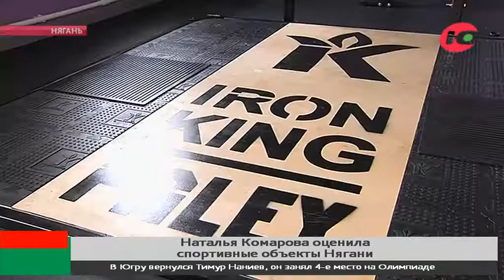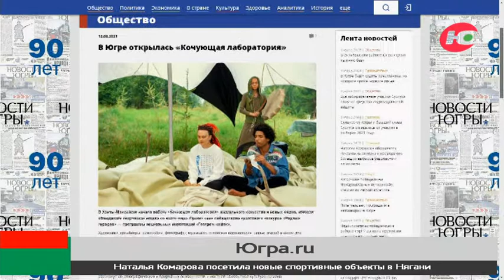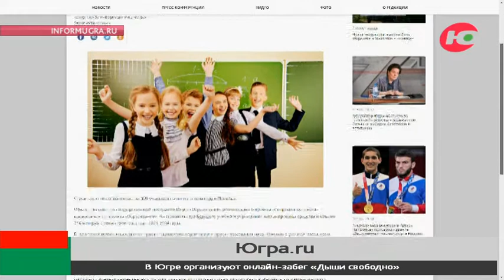Новости 13.08.2021 11:00